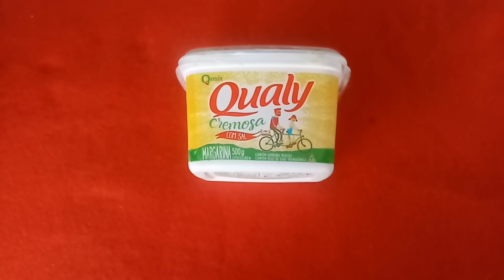APENAS 1 INGREDIENTE PARA ALISAR O CABELO PARA SEMPRE | RESULTADO IMEDIATO | CABELO SUPER LISO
Oi Lacradores e Lacradoras! Nesse vídeo vou contar como vocês podem deixar o cabelo super liso permanentemente e com ingrediente que todo mundo tem em casa. espero que gostem!